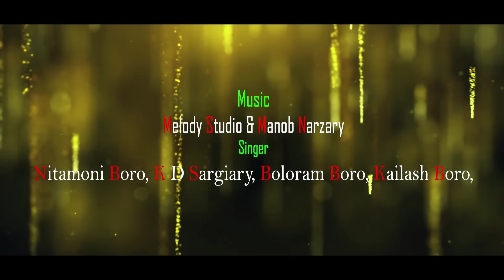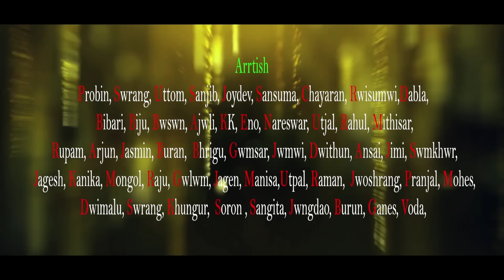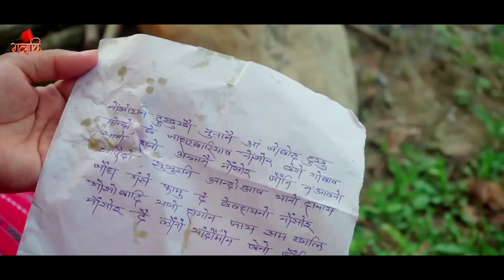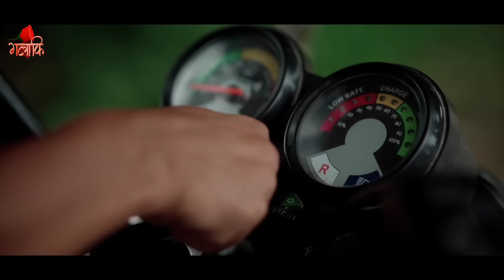Dwhwo Bodo Full Movie 2023 || दोहौ